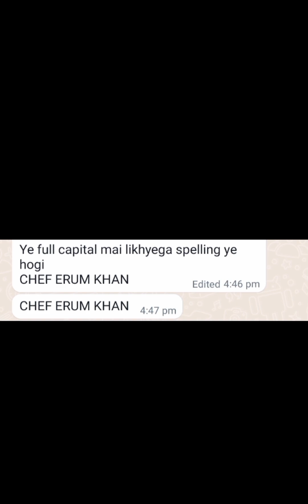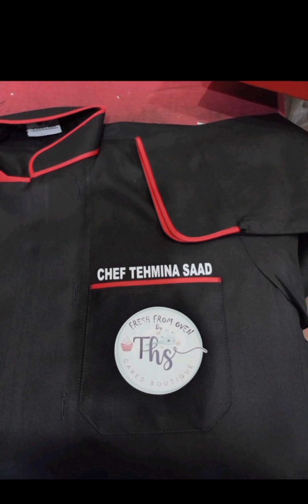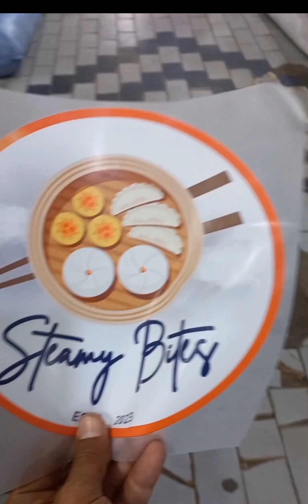Master Class Chef Uniform | Cooking Uniform Supplier in Pakistan | Chef Coat | DS Collection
Master class chef uniform available in allover Pakistan by cash on delivery service, Cooking uniforms restaurant uniforn supplier in Karachi.
Buy online chef coat in Pakistan
Fabric: Cotton mix